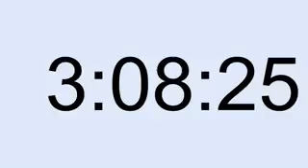10 hour timer 236